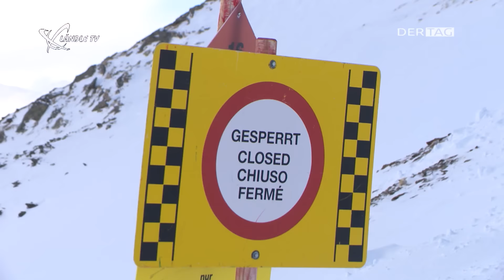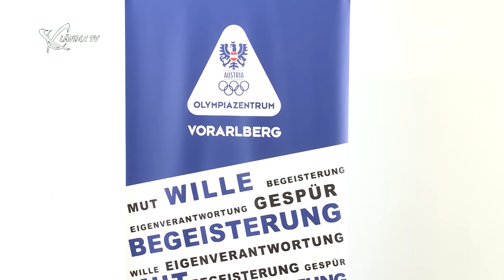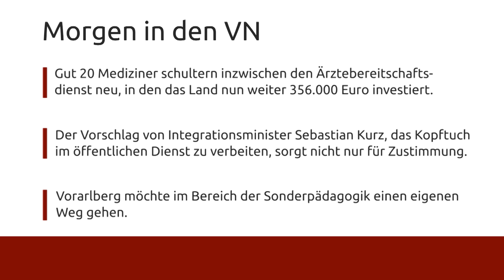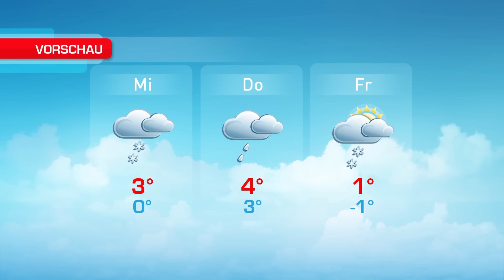Ländle TV - DER TAG vom 09.01.2017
In der heutigen Ausgabe gibt es Eindrücke vom Landesnarrentag in Höchst sowie Bilder vom Frühjahrsauftack des CASHPOINT SCR Altachs.